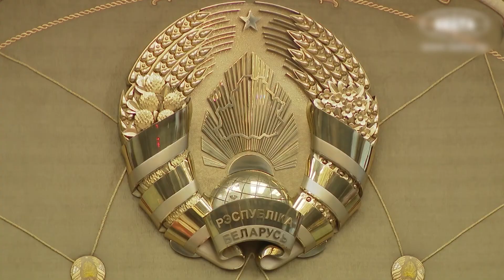Лукашенко приказал выворачивать карманы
Президент Беларуси Александр Лукашенко на совещании по эпидемиологической ситуации и принимаемым мерам по противодействию распространению коронавирусной инфекции заявил о потребности пресечения намерений нажиться на здоровье людей, в разы завышая стоимость тех или иных услуг.